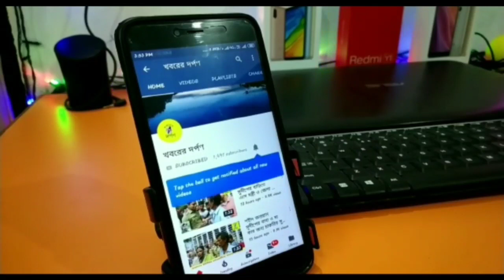পেট্রো পণ্যের মূল্য বৃদ্ধির প্রতিবাদে পলাশীপাড়ায় মিছিল করল মহিলা তৃনমূল কংগ্রেস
পেট্রোপণ্য ও  নিত্য প্রয়োজনীয় দ্রব্যের অস্বাভাবিক মূল্য বৃদ্ধির প্রতিবাদে মহিলা তৃনমূল কংগ্রেসের উদ্যোগে নদীয়ার পলাশীপাড়া থানার পলাশীপাড়ায় ধিক্কার মিছিল অনুষ্ঠিত হল। বুধবার বিকেলে জিটি স্কুল ময়দান থেকে এই মিছিল শুরু হয়ে বাজার পরিক্রমা করে বাসস্ট্যান্ডে এসে শেষ হয়। এই মিছিলে অংশ গ্রহণ করেন তেহট্ট -২ নং ব্লক মহিলা তৃনমূল সভানেত্রী মিঠু বড়াল,সহ সভানেত্রী শ্রাবণী মাঝি,সম্পাদিকা আনোয়ারা মণ্ডল,পলাশীপাড়া অঞ্চল সভানেত্রী ইলরা সরকার,গোপীনাথপুর অঞ্চল সভানেত্রী সালমা বিবি, সদস্য পম্পী বিশ্বাস সহ অন্যান্য মহিলা কর্মী সমর্থকরা